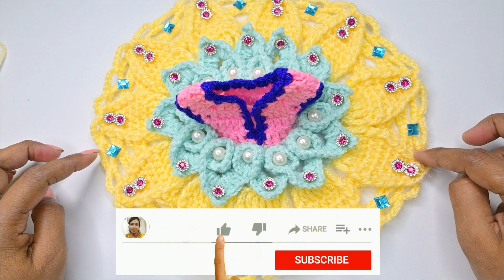Crochet winter dress for laddu gopal / Kanha ji | 5-6 no ke kanha ji ki dress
Your Queries;-
1. winter special woolen dress for laddu gopal
2. Crochet new dress for laddu gopal
3. crochet dress
4. 6 number ke kanha ji ki dress
5. crochet dress for laddu gopal
6. 4-5number laddu Gopal ki dress
7. woolen dress for laddu gopal
8. 5 number Kanha ji ki summer Dress
9. kanha ji ki dress